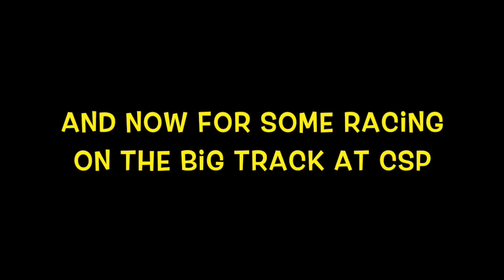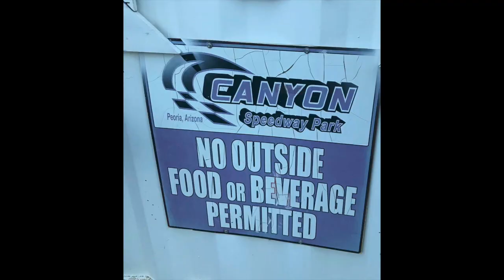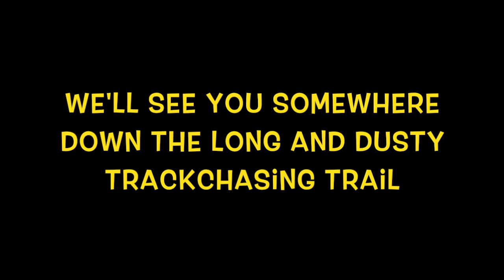Canyon Speedway Park - short track racing action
Randy Lewis, the World's #1 Trackchaser, tours the world seeing racing and the sights from nearly 80 countries. This video comes from the Canyon Speedway Park in Peoria, Arizona. Randy has now seen racing at 2,426 racetracks in 79 different countries. His lifetime track total includes wheel-to-wheel racing on oval, road course or figure 8 tracks.